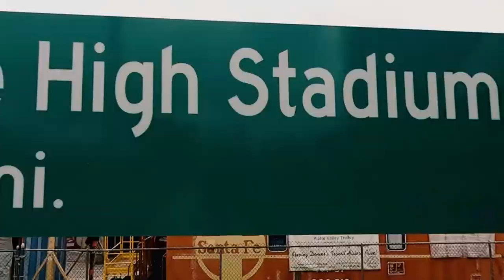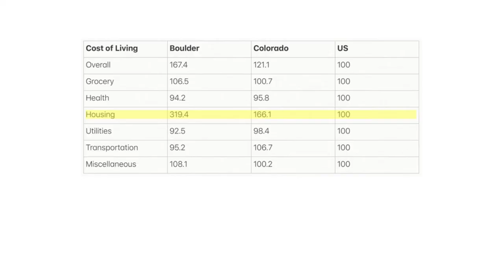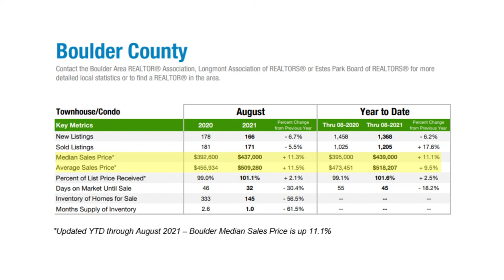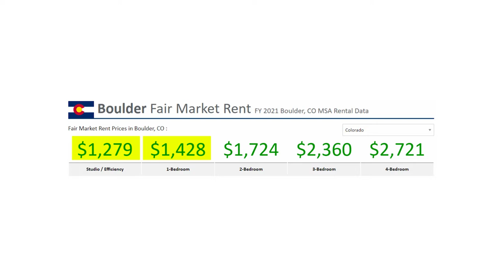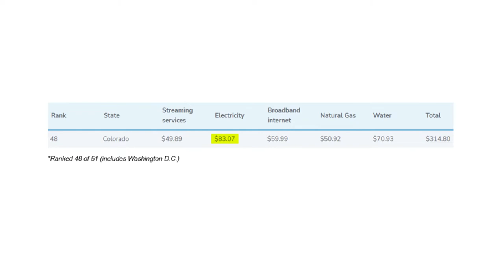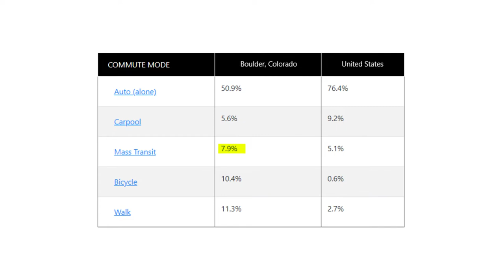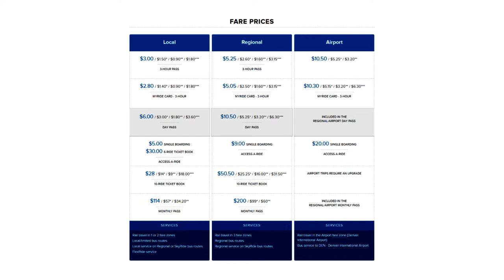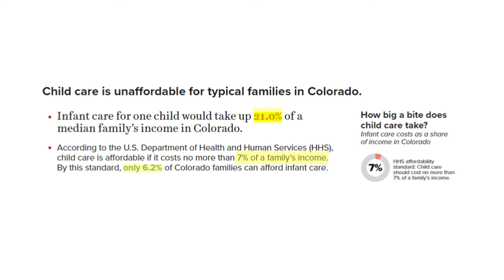Cost of living in Boulder Colorado - How much does it cost to live in Boulder Colorado?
Planning to move to Boulder or the surrounding areas in Colorado?
This guide will help you out with everything you need. We covered everything from food and fitness costs, to housing and transportation. It's about as complete as it gets.

We can't wait to help you make yourself at home in Denver!

OR, if you're ready to join REAL Broker, go ahead and use this link and set me as your sponsor